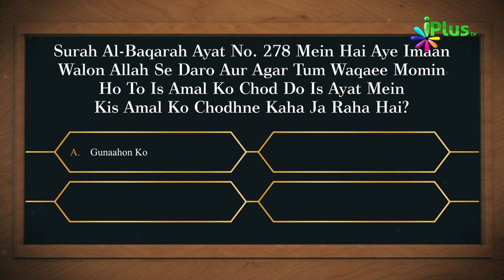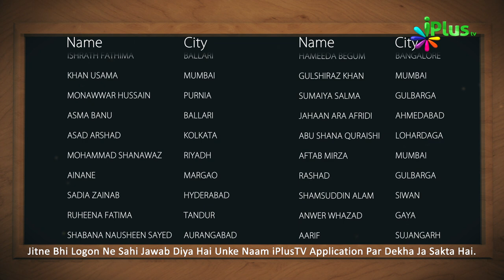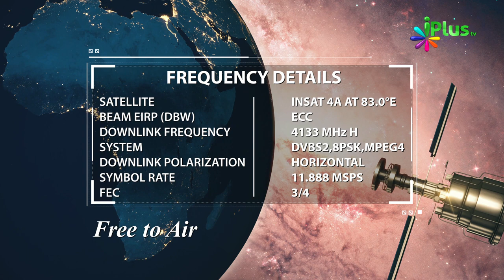Islamic Quiz - Aaj Ka Sawal 191 - iPlus TV - Islami Sawal Jawab - Deeni Sawal Jawab